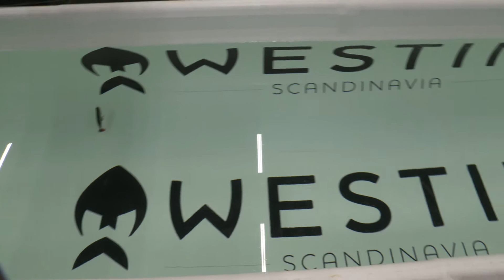Predatortour Sweden sponsor Westin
Welcome to the PredatorTour. This European predator fish tournament is similar like the fishing tournaments held in the USA. In this fishing tournament, we fish on 3 species of predator fish. (Pike - Zander - Perch) The PredatorTour will be held in the Netherlands at Hollandsdiep, Haringvliet & Amer.

Catch and release only!!! “Be the best, catch the biggest”.